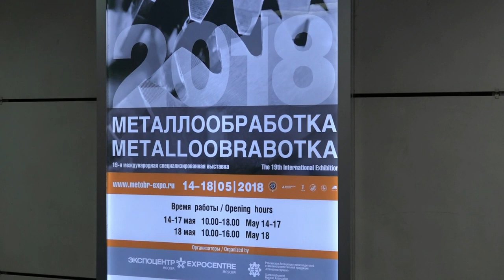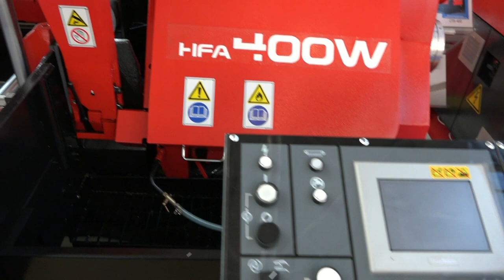Выставка Металлообработка 2018. Павильон ФОРУМ. АМАДА и др.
Немного ещё видео про выставку Металлообработка-2018.
Посетил стенд компании АМАДА. Отличное оборудование.
Ждём интересные экспозиции на Металлообработка-2019.
Завод авиапрофилей.
aozapp.ru